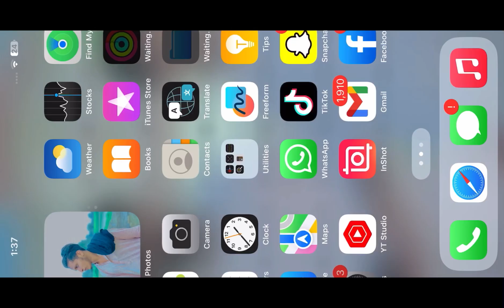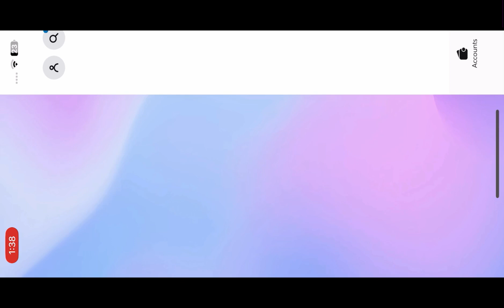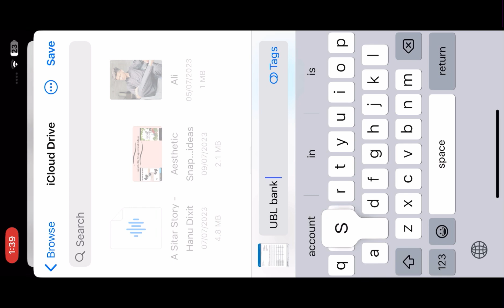How to get online bank statement using UBL digital app | UBL account ki statement kasa hasil kara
Hy
How are you in this video i tell you about How to get online bank statement using UBL digital app and UBL account ki statement kasa hasil kara

How to get online bank statement using UBL digital app
UBL account ki statement kasa hasil kara

Ubl ki bank statement hasil karna ka tarika
How to bank statements of Ubl bank
UBl digital app sa bank statement kasa hasil kara
How to download statements from UBL bank